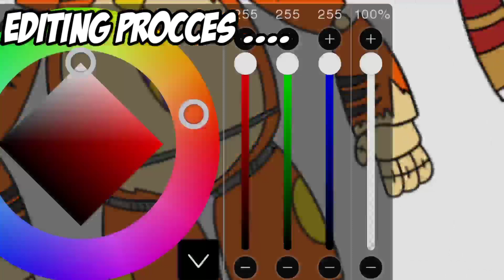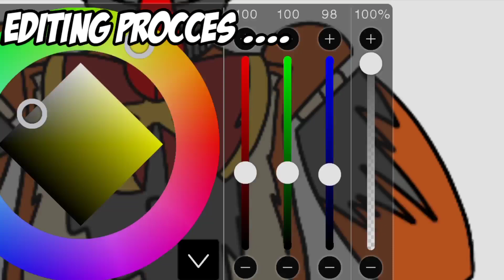The banana Splits movie Sloopy night speed edits, Withered animatronic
the banana Splits movie sloopy night is a game made by fazzie funbear, i made this video because i cant wait for the banana splits movie sloopy night 2... thanks for watching